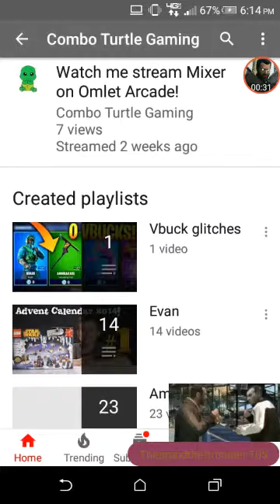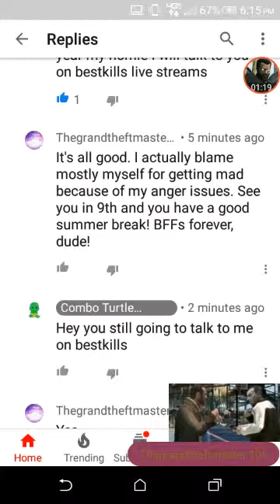I miss hanging out with my bud...